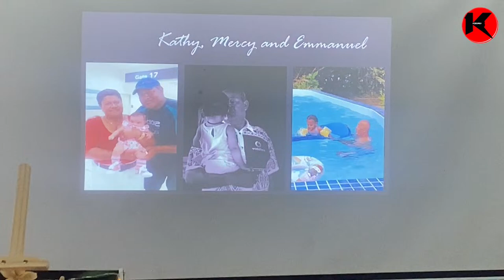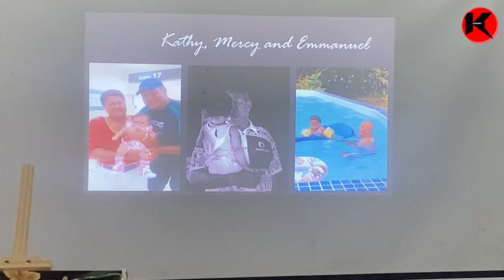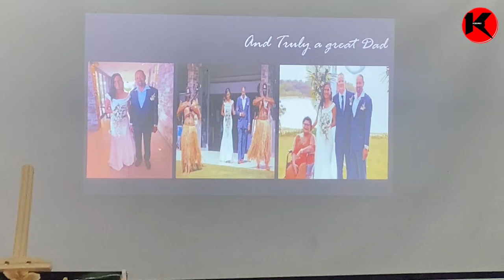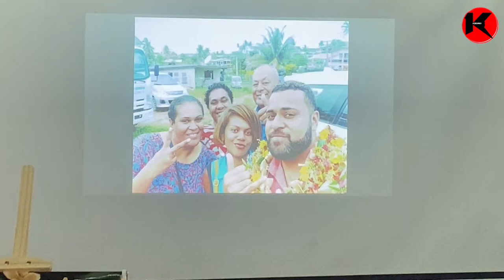HOMECOMING CELEBRATION FOR THE LATE SETAREKI SOVATABUA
HOMECOMING CELEBRATION FOR THE LATE SETAREKI SOVATABUA(Disclaimer of all copyrights music)(Kinoya Koro)(Day2)